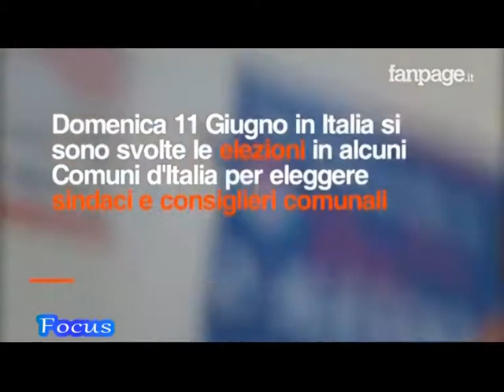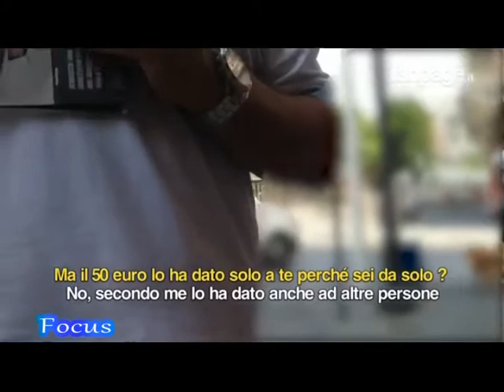Focus Manlio Torquato, Sindaco di Nocera Inferiore - 30 Giugno 2017